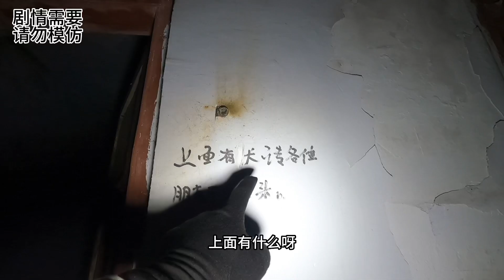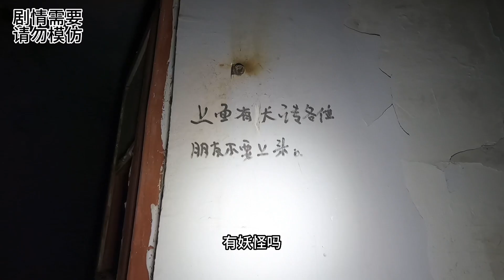凌晨探秘废弃多年的人生终点站，房间内发现一个做工精美的小盒子